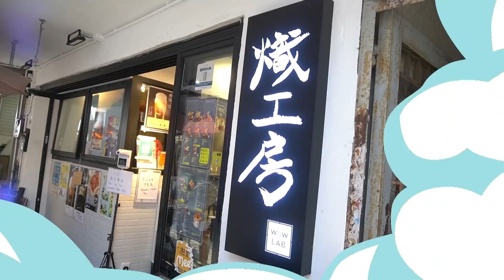【VLOG】生日の歷奇～我要去長洲張保仔洞啊！！！！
終於到我生日啦！
隔咗兩個月先剪好
十分抱歉(⑉꒦ິ^꒦ິ⑉)
但我唔介意大家兩個月後嘅今日再同我慶祝一次㗎！
因為今日都好值得慶祝～
頻道訂閱人數終於到達一萬啦٩( ᐛ )و
多謝大家一直以來嘅支持
完成咗呢個小目標之後
就要邁向中目標了～
五萬我來了(੭ ◕㉨◕)੭